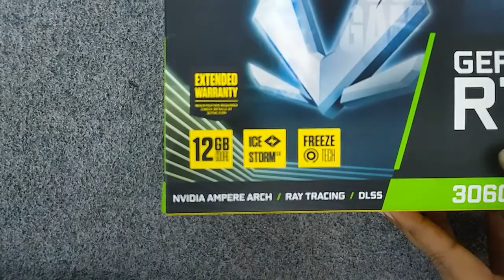Zotac RTX 3060 Twin Edge OC Unboxing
Watch my Livestream on Facebook
Socials:

Get Amplified with the ZOTAC GAMING GeForce RTX™ 30 Series based on the NVIDIA Ampere architecture. Built with enhanced RT Cores and Tensor Cores, new streaming multiprocessors, and high-speed GDDR6 memory, the ZOTAC GAMING GeForce RTX 3060 Ti Twin Edge OC gives rise to amplified gaming with high fidelity.

Features:
- 2nd Gen Ray Tracing Cores
- 3rd Gen Tensor Cores
- White LED Lighting
- IceStorm 2.0 Advanced Cooling
- Active Fan Control with FREEZE Fan Stop
- Metal Wraparound Backplate
- VR Ready
RTX 3060